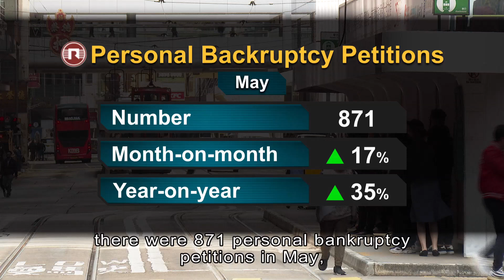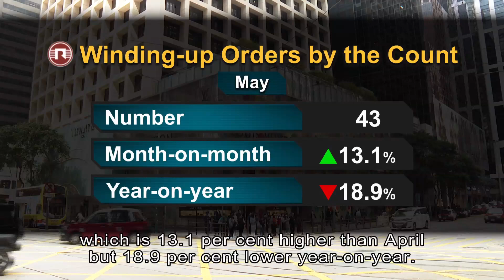Personal Bankruptcy Petitions Reach Two-Year High in May | HOY International Business Channel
Amid a slow economic recovery, the number of bankruptcy petitions in the city had risen to the highest level in two years.

Latest figures by the Official Receiver’s Office showed that there were 871 personal bankruptcy petitions in May, up 17 per cent from April and 35 per cent higher from a year ago.